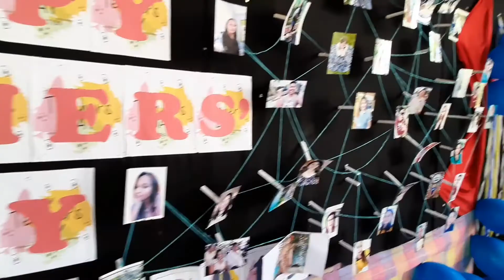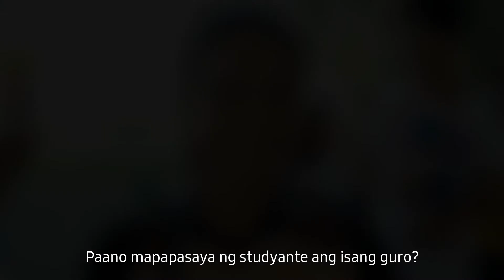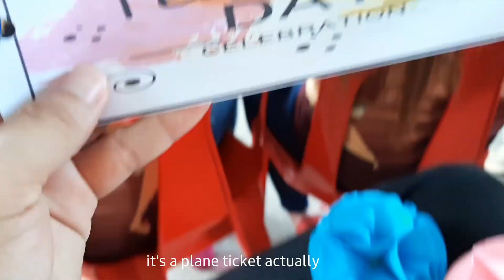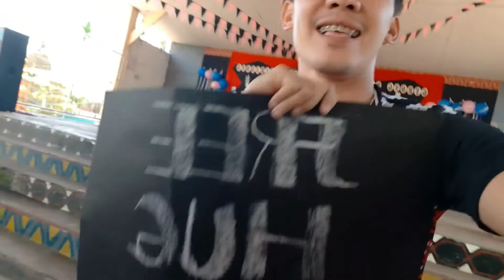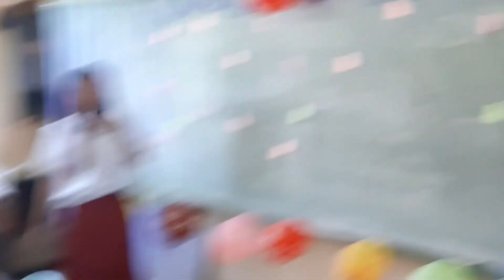MY TEACHERS DAY VLOG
HAPPY WORLD TEACHERS DAY SA LAHAT NG MGA GURO. MABUHAY ANG GURONG PILIPINO! ❤